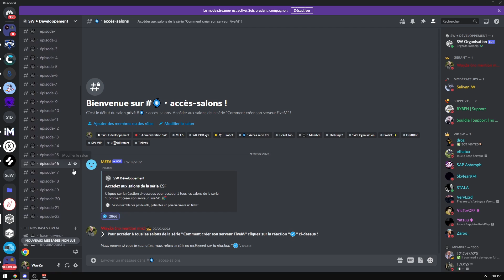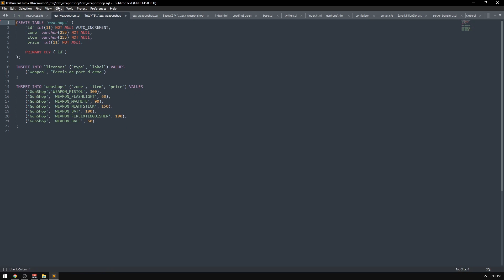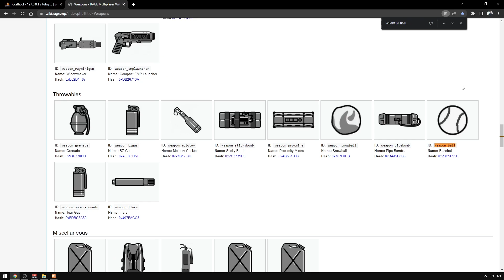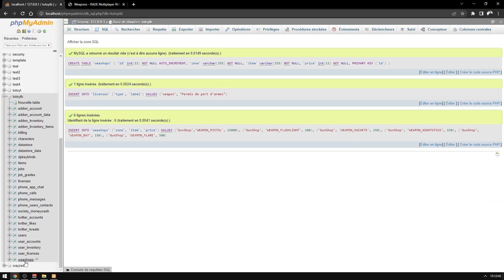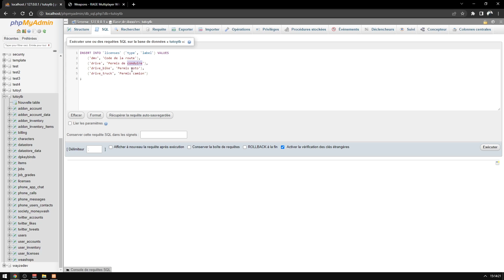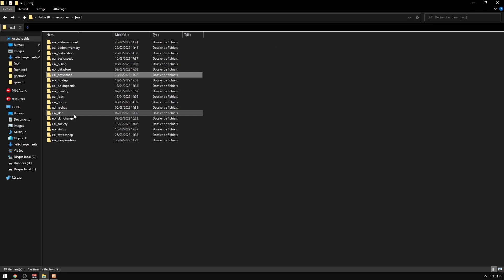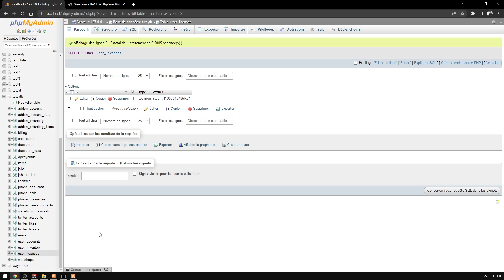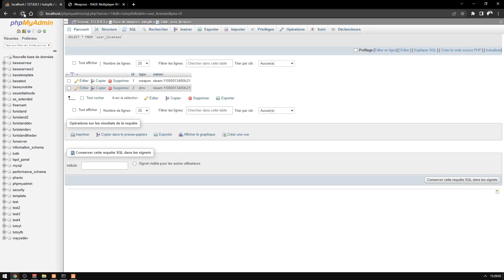CRÉÉR SON SERVEUR GTA 5 SUR FIVEM #22 | ESX_DMVSCHOOL + ESX_WEAPONSHOP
► Soutenez-moi en rejoignant la chaîne en cliquant sur le bouton "Rejoindre" !

💫 Informations diverses

⏱️ Horodatage

PROCHAINEMENT

Merci d'avoir lu la description et à bientôt 👋🏻

© Copyright WayZe - 2022